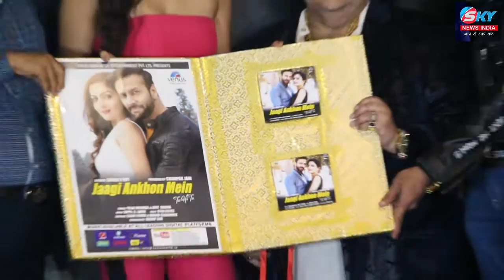JAAGI ANKHON MEIN - TU HI TU SONG LAUNCH | VENUS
Get fresh stuff of bollywood and general news, super-fast only and only at "SKY NEWS INDIA" ,  one of the fastest online destination for bollywood and general news related content in India. "SKY NEWS INDIA"  turn on, the gateway to bollywood and general news online, has one of the biggest libraries of exclusive bollywood and general news related content.For your daily dose of bollywood and general news , you can subscribe to our channel on YouTube.

If hindi news is what you want, "SKY NEWS INDIA" is everything you need.